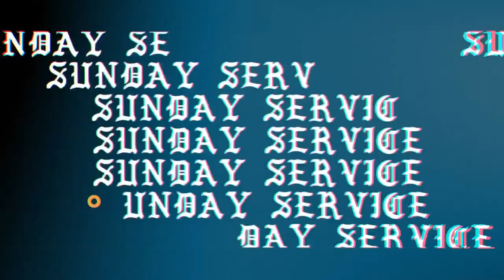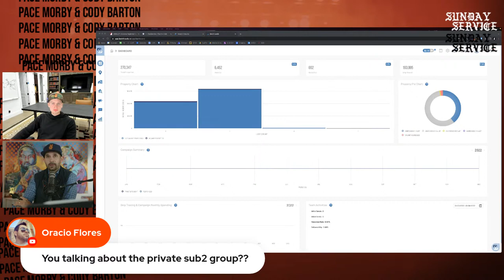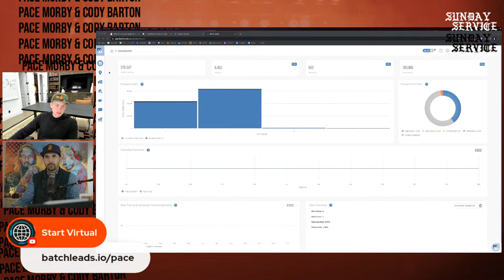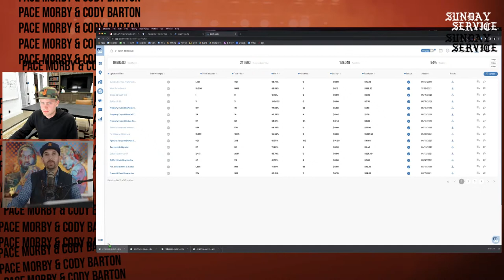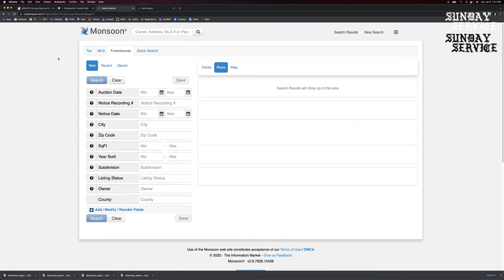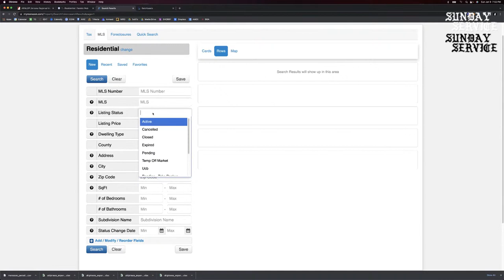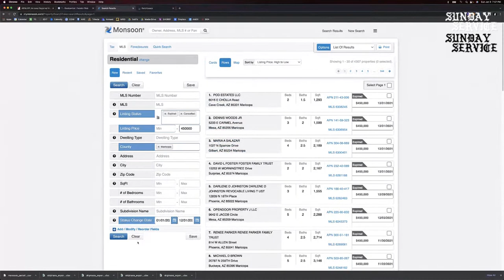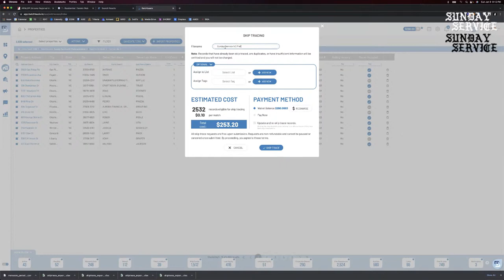Where Do Subject To Deals Come From?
In this episode of Sunday Service Pace Morby and Cody Barton answer the question of WHERE DO SUBJECT TO DEALS COME FROM and they show you LIVE on where to get foreclosure data using BatchLeads.io/pace

6pm PST
7pm MST
8pm CST
9pm EST

Need discounts and free trials!? Check this out for the softwares/websites/contracts/scripts/etc we use in our business:

👽✌️ Learn from Pace and Cody 👽✌️

🔹Watch Sunday Service live on my YouTube every Sunday at 7 PM PST
🔸Tune in to Wholesale Hotline live on my YouTube every Monday 5pm PST